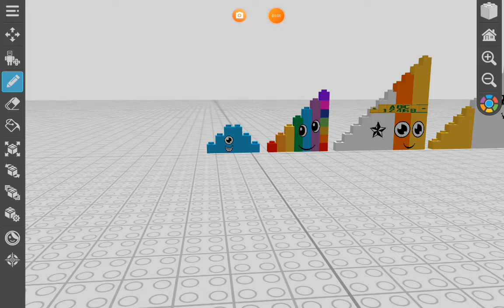The ultra Deci step sqauds